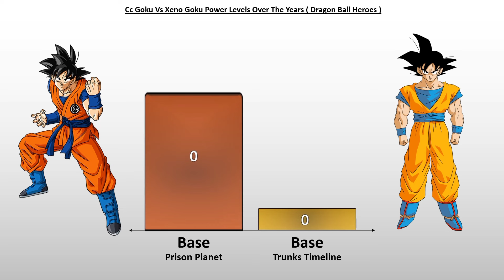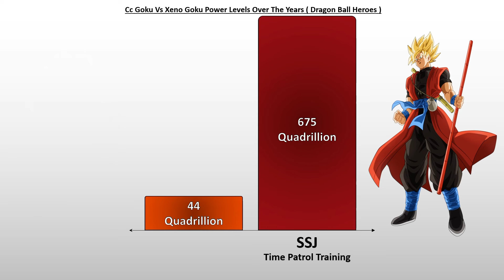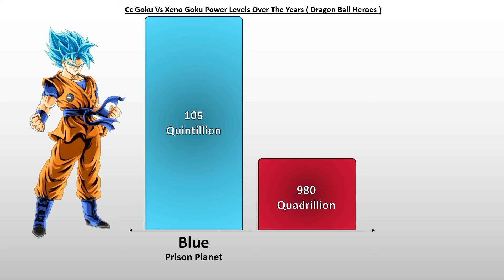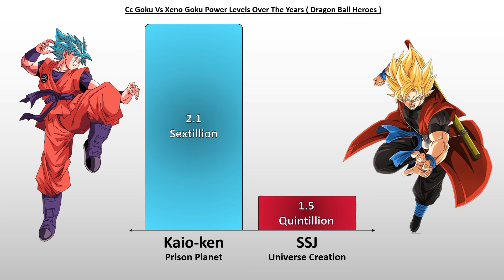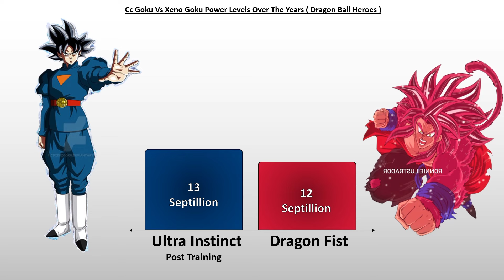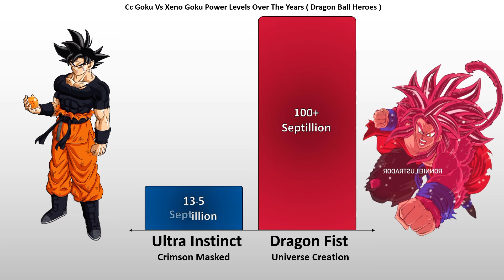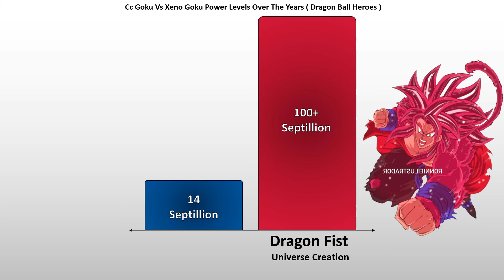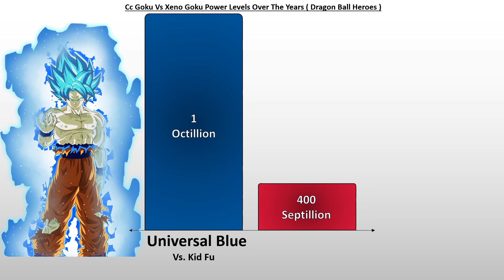Goku Xeno Goku Universal Limit Breaker Power level Comparison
Cc Goku Universal Blue Vs Xeno Goku Universal Limit Breaker Power Levels Over the Years (DB/DBZ/DBS) | Infinity Fusion Warrior.

About Video:
In This Video we Compair cc goku Vs Xeno goku power levels over the years from kid to current form hope you all enjoy it. give a like and make sure to subscribe.